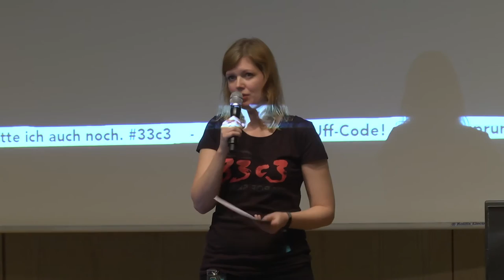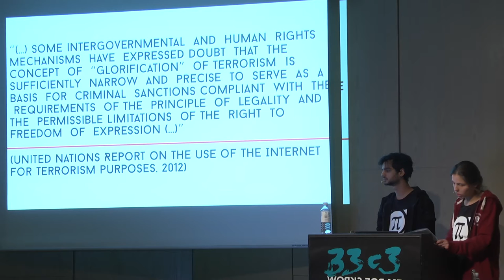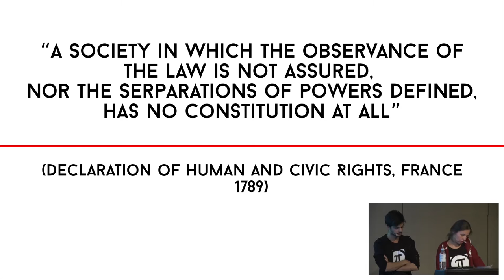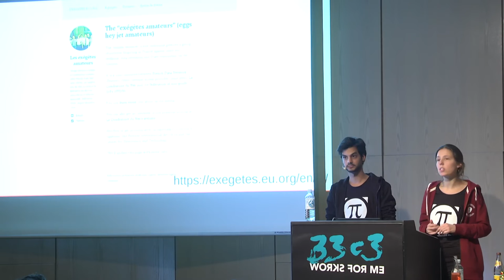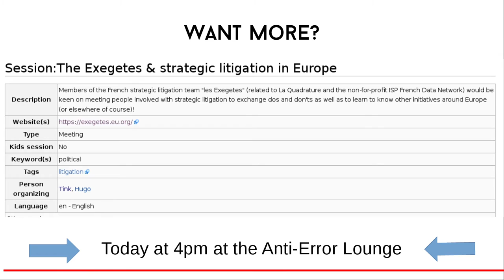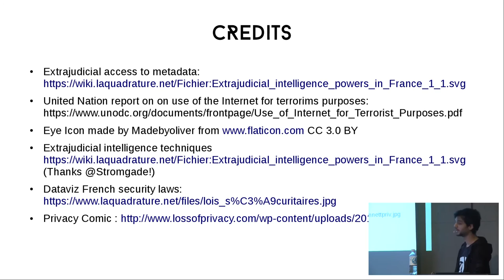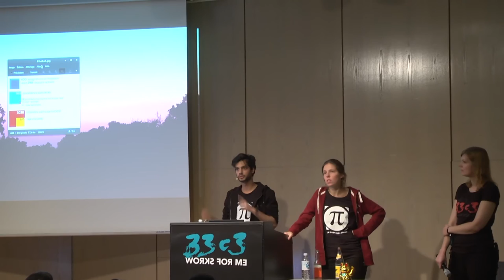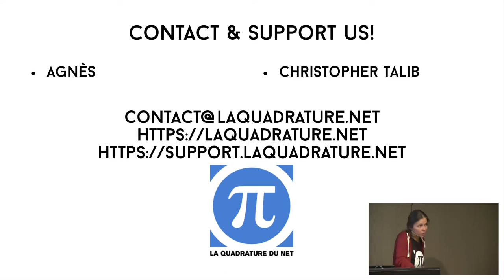Liberté, Égalité, Fraternité... and privacy ?! (33c3) - deutsche Übersetzung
France is under a state of emergency since November 2015. Several laws and a more intrusive surveillance framework, infringing rights and freedoms, have been adopted these recent years in the name of the fight against terrorism.

Agnes Christopher Talib